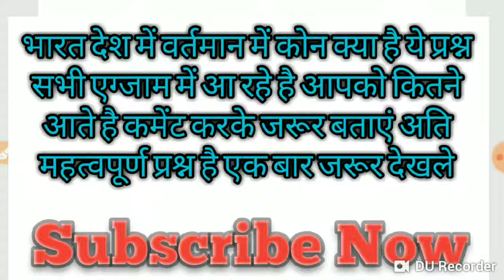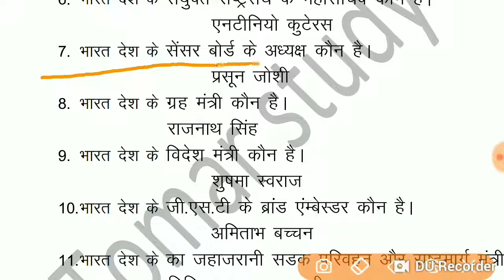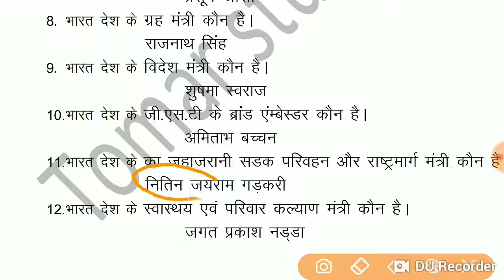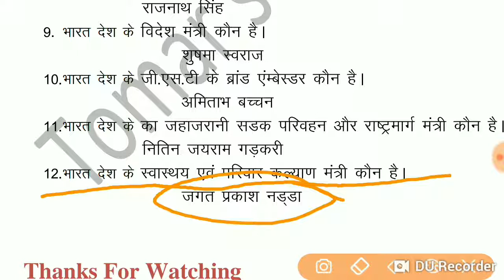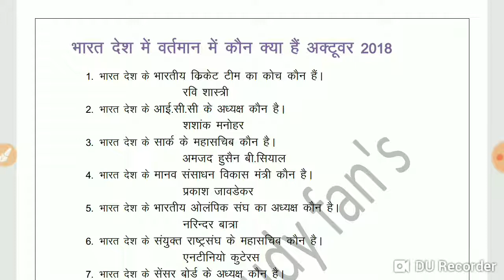Part 2 भारत देश में वर्तमान में कौन क्या है जानलें अति महत्वपूर्ण प्रश्न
Very most important question current affairs General knowledge etc.